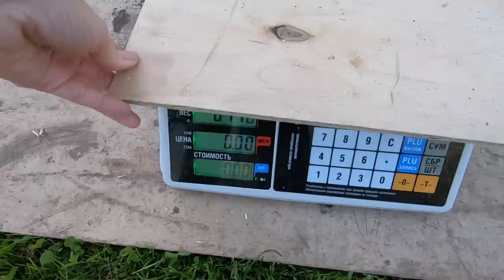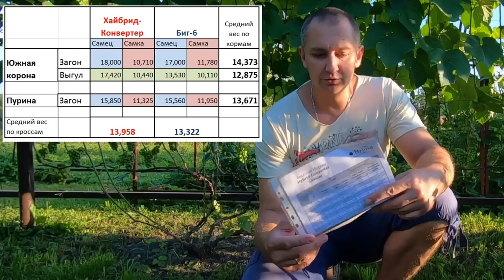Индейка 14 недель. Хайбрид-Конвертер и БИГ - 6. Южная корона и Пурина. Веса и выгульное содержание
Нашей бройлерной индейке 104-е сутки или 3.5 месяца (14 недель). Давайте сравним привесы БИГ -6 и Хайбрид-Конвертер и посмотрим, какой из кормов покажет наибольший средний вес индюка. Выгульное содержание индюков больших кроссов.